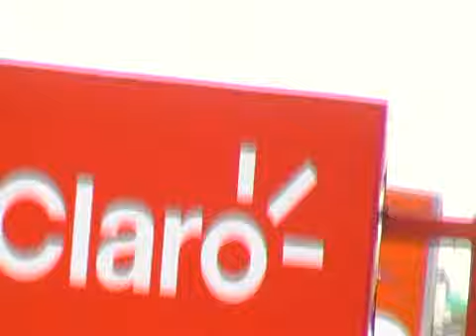PRENSALIBRENAGUA PLEITO POR UNA MUJER EN LA CALLE ALTAGRACIA